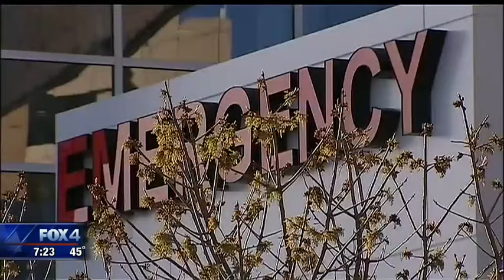Officer Matt Pearce thankful a year later